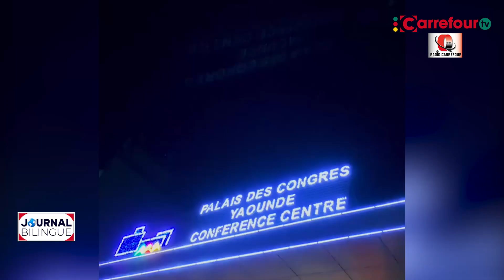Cameroun - écrans noirs 2024 : l'intelligence africaine au cœur de la créativité africaine